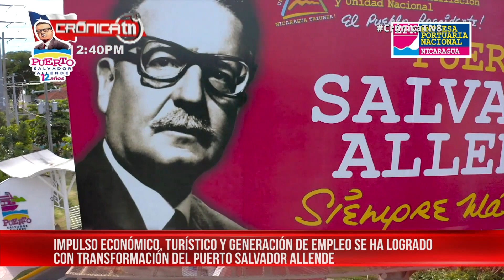Impulso turístico y económico en 12 años del Puerto Salvador Allende - Nicaragua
Un 26 de junio de 2008 se inauguró la primera etapa del Puerto Salvador Allende y este 2020 se cumplen 12 años de este centro turístico de Managua, que de un lugar peligroso pasó a un espacio de esparcimiento y recreación familiar.

Actualmente se tiene una una cantidad de restaurantes, kioskos, donde operan diariamente 850 personas y con la operación de otros restaurantes se llegará a 1 mil 100 trabajadores, lo cual significa que este destino y atractivo turístico genera una gran cantidad de empleo.

Cuando se inició la transformación de este destino nacional se contaba con una manzana, ahora hay 30 manzanas con 98 familias que dan servicio y dinamizan la actividad económica en este puerto turístico.

Para el futuro se tiene planificado desarrollar un hotel, un centro comercial, parque temático, una área para deporte, salas de cine, una pista para boliche y se espera generar 250 trabajos más.

Según el Presidente Ejecutivo de la Empresa Portuaria Nacional, Virgilio Silva, la idea es seguir generando empleo y fortalecer el desarrollo turístico.

En 12 años se han invertido 35 millones de dólares, convirtiéndose este sitio en referencia en Managua de turismo para nacionales y extranjeros.

En otros temas, Silva anunció que en San Juan del Sur se va a invertir 74 millones de dólares para la construcción de la terminal de cruceros.

En Puerto Corinto se espera un desembolso para el inicio del dragado y el avance en su modernización, generando 1 mil 500 empleos.

Actividad portuaria comercial y turística
La Empresa Portuaria Nacional continúa reportando actividad comercial y turística en los puertos del país, de tal manera que aporta a la activación de la economía.

Entre las actividades desarrolladas en los puertos del 14 al 21 de junio, está la atención a 15 buques de gran calado que llegaron al país.
Sobre los puertos turísticos, se registró la visita de más de 9 mil 500 personas en el Salvador Allende y San Jorge.